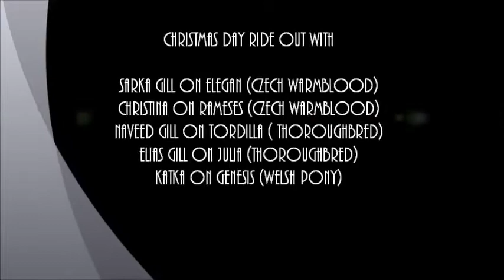XmasDayRideOut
A last minute lets go for a ride out on Christmas day down at the club :-)